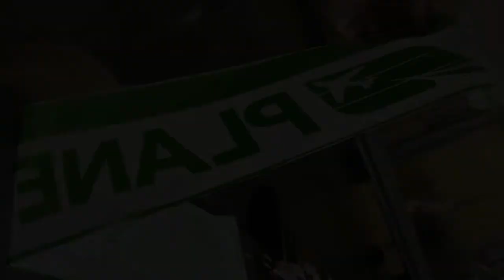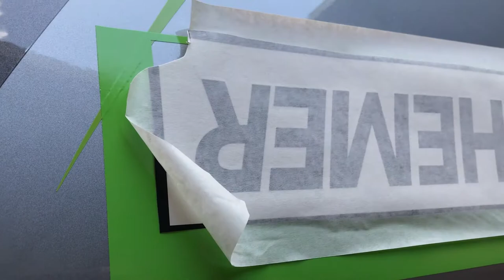Painting the Wyp Aviation WingBoard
This video briefly documents the process of painting the experimental WingBoard prototype for Wyp Aviation, shortly before the board's appearance on ABC's Shark Tank.

Original Song: Nina Simone, "Feeling Good"
Mix: Möwe, "Flying High" (Available on SoundCloud)